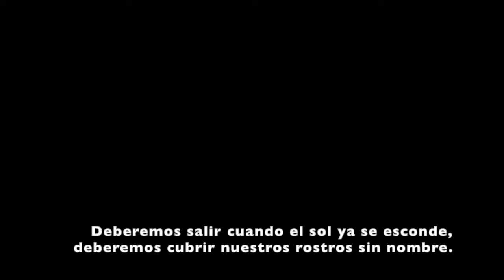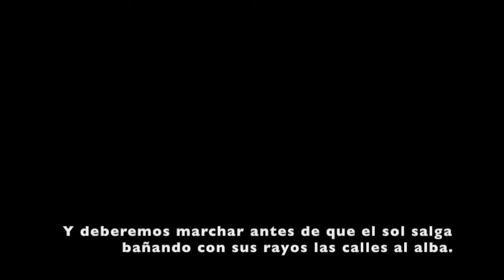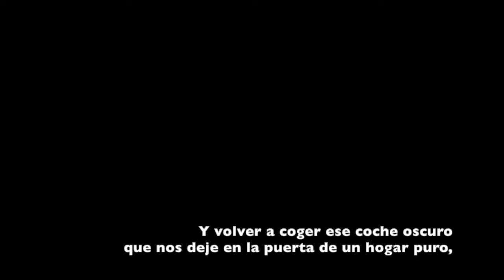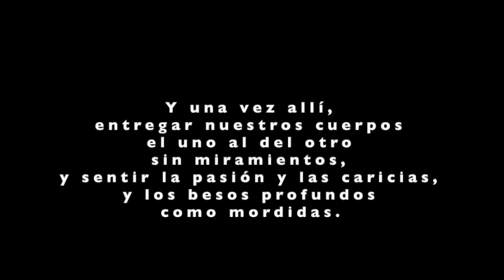"Extraños conocidos", letra y música de Mon Feijóo - Adaptación para piano de Jesús Acebedo.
Los extraños conocidos son esas parejas que llevan una larga relación, de años de amor y convivencia, y que intentan romper una posible monotonía haciéndose pasar por desconocidos en la recepción de un hotel.

Ocultan sus rostros y sus nombres para no dejar pistas de su identidad, pagando con billetes usados y desplazándose en coches oscuros antes del alba…
Música y letra: Mon Feijóo (26 ABRIL 2012)

Deberemos salir cuando el sol ya se esconde,
deberemos cubrir nuestros rostros sin nombre.
Tendremos que intentar permanecer ocultos,
deberemos subir a algún coche oscuro.
Deberemos entrar por puertas distintas
y también procurar no dejar pistas.
Deberemos medir a quien decimos algo
dentro del ascensor que nos lleve hasta el cuarto.

Y una vez allí, entregar nuestros cuerpos
el uno al del otro sin miramientos,
y sentir la pasión y las caricias,
y los besos profundos como mordidas.

Y debemos marchar antes de que el sol salga
bañando con sus rayos las calles al alba.
Pagaremos los gastos con billetes usados
por miles de personas para no dejar rastro.
Y volver a coger ese coche oscuro
que nos deje en la puerta de un hogar puro,
donde nos espera el sentimiento
de quien nos quiere y nos da aliento.

Y mirarnos los ojos y reconocernos,
y saber que sabemos que nos queremos,
tanto siendo pareja como desconocidos
nuestros amor es tan fuerte y es el mismo.